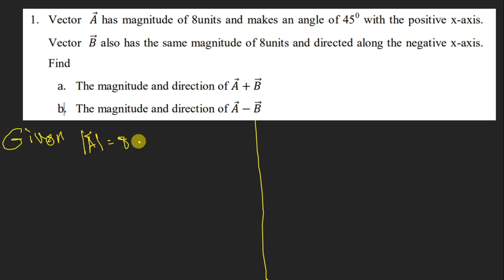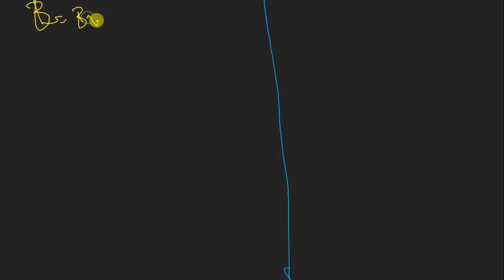physics freshman course chapter 1 review answers question 1-4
Are you struggling with the first chapter of your freshman physics course? This video is here to help! We'll dive into the key concepts and review the answers to the chapter 1 review questions.

In this video, you'll learn:

Fundamental concepts: Recap essential physics terms and principles.
Problem-solving techniques: Discover effective strategies for tackling physics problems.
Answer explanations: Understand the reasoning behind the correct answers to the review questions.
Whether you're looking to solidify your understanding or prepare for an upcoming exam, this video is a valuable resource.

Don't miss out! Watch now and boost your confidence in physics.